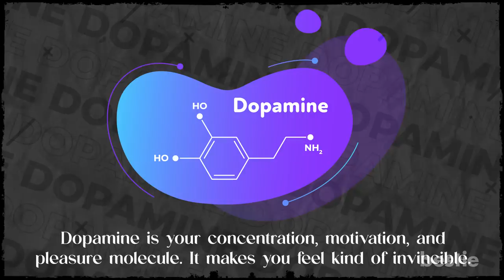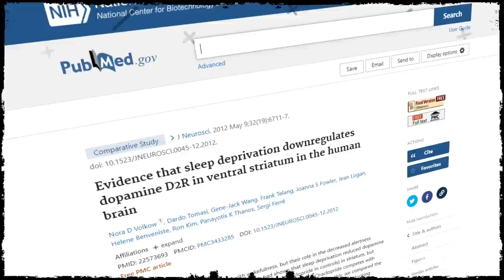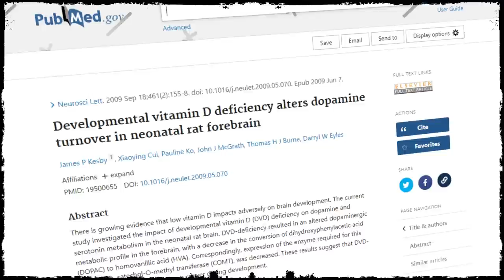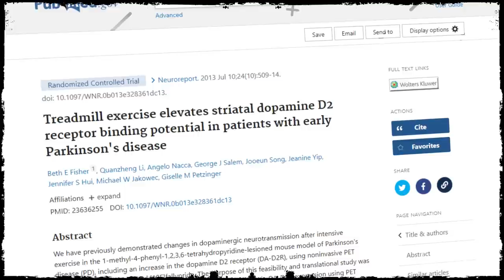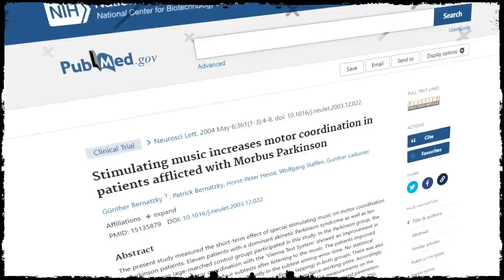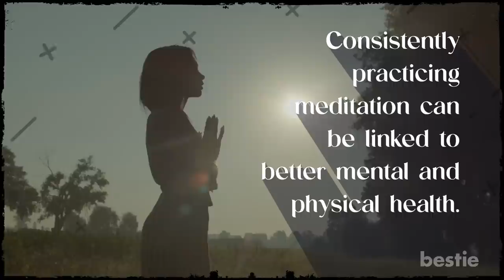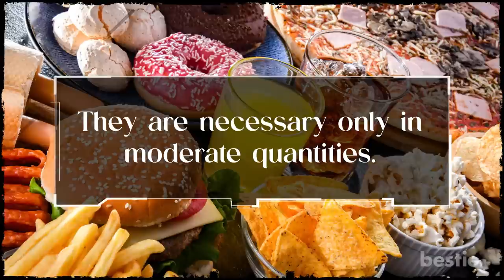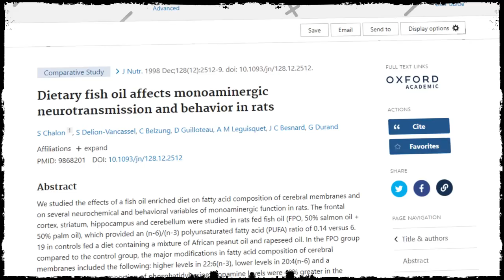BOOST Your DOPAMINE Levels Naturally With These 9 Ways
Is your body trying to tell you that you need more dopamine? Not sure? Do you feel lethargic and unmotivated to get out of bed? Do you have trouble remembering what you just read? Then you might be dopamine deficient.

Dopamine is your concentration, motivation, and pleasure molecule. It makes you feel kind of invincible. This neurotransmitter is crucial for your brain. Identifying the dopamine dip and boosting its levels can improve focus and attention. It will also help to improve your mood and creativity, help to foresee problems, and control impulses. But unlike popular belief, you can raise dopamine levels without turning to salacious means or drugs.

In today's video, let's discuss numerous safe methods to raise dopamine levels naturally. Can drinking coffee be a double-edged sword? Is exercising a natural brain booster? What modifications do experts recommend in the diet? We're discussing all of this and more.

⌛Timestamps:
⏱️ Intro - 0:00
⏱️ Shut-Eye - 0:52
⏱️ Sunlight - 1:54
⏱️ Coffee - 2:39
⏱️ Staying Active - 3:21
⏱️ Cold Shower - 4:18
⏱️ Music - 5:13
⏱️ Meditation - 6:02
⏱️ Diet - 6:55
⏱️ Supplements - 7:53

✍️ Summary:
Start by getting enough shut-eye.
If you are struggling to get enough sleep, it could significantly contribute to poor mental health.

Stepping out in the sunlight is equally important.
Exposing yourself to daylight can be the easiest way to increase dopamine levels.

The next thing you might want to do in the morning is to grab a cup of coffee.
Millions of people worldwide begin their day with a cup of coffee or other caffeinated brews like tea.

Next up, hack that happiness hormone by staying active.
Exercising is one of th ebest ways to maintain excellent physical and mental form.

Do you take a cold-shower after you are done working out?
It will streamline dopamine. A cool shower can help you to reduce your body temperature.

Looking for a fun way to stimulate dopamine release? Listen to music!
Non medical approaches like listening to music can control mood and emotional reactions.

Moving along, calm your mind with a bit of meditation.
Don't be hesitant, as meditation doesn't require you to follow a specific set of rules.

Next, take a close look at your diet.
Fatty food could be the reason for you feeling terrible all the time.

Lastly, a few supplements can take your mental health a long way.
Several natural supplements boost levels of neurotransmitters in different ways.